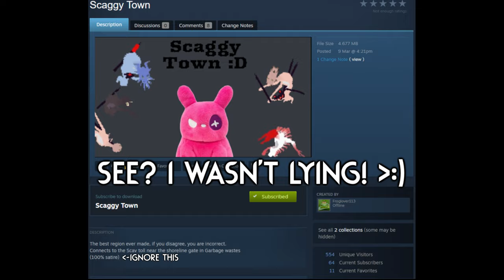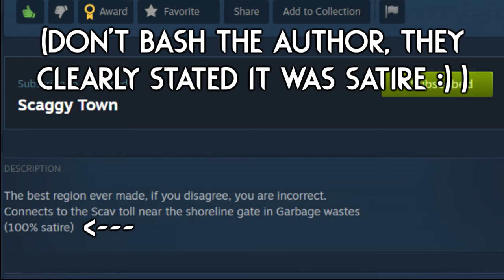Scaggy Town Was Uh... Something... 😬 | Rain World Downpour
This was the scav experience of all time...

Region mod is "Scaggy Town" by "Froglover113"!

Skin mod is "Mintian" by "kkomak" and "NaBe0"!
(No workshop link this time, sorry!)

The thumbnail image uses a background from "Scaggy Town"!

Here are a couple extra mods I play with:

Gate Scanner by "mariomakerguy"!